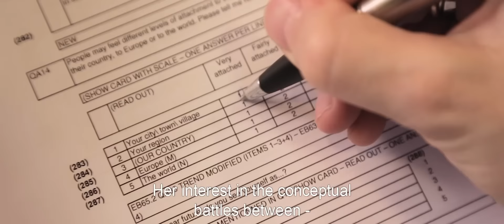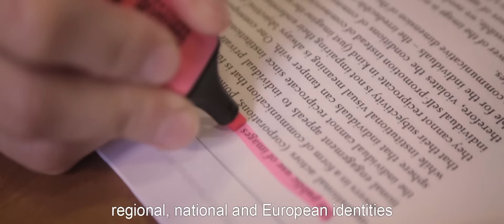Akatemiapalkinto 2015 Tuuli Lähdesmäki: kulttuurin rooli identiteettien ilmentämisessä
Akatemiatutkija, dosentti Tuuli Lähdesmäki (s. 1976) palkittiin akatemiapalkinnolla tieteellisestä rohkeudesta. Lähdesmäki on tutkinut kulttuurin roolia erilaisten identiteettien ilmentämisessä ja tuottamisessa. Hänen viimeaikainen tutkimuksensa on keskittynyt erityisesti Euroopan unionin toimintaan kulttuurin alueella.
Video: Matti Immonen